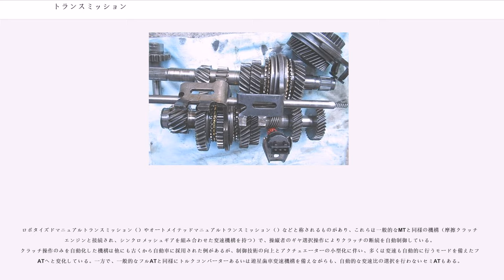トランスミッション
自動車におけるトランスミッション（）とは、歯車や軸などからなり、動力源の動力をトルクや回転数、回転方向を変えて活軸へと伝達する組立部品（ASSY）である。歯車の組合せによるものはギアボックス（）とも呼ばれる。イギリス英語では「トランスミッション」はギアボックスやクラッチ、プロペラシャフト、デファレンシャル、ドライブシャフトといった駆動伝達経路全体を指す。一方、アメリカ英語では「ギアボックス」は速度とトルクを変換する歯車装置のすべてを指し、「トランスミッション」は自動車などの、減速比が変更できるギアボックスの一種として区別される。日本語では変速機または変速機構とも呼ばれる。

トランスミッションは単一のギヤ比で動力源の回転を変換して伝達するものと、複数のギア比を必要に応じて切り替えることができるものがある。ギア比の切り替えは手動で行われる場合と自動で行われる場合がある。また、回転方向を切り替える機能を持つ場合もある。歯車の代わりにベルトとプーリーなどを用いた無段変速機構や、フルードなどの流体を用いた方式もある。

自動車やオートバイなどでは原動機の出力を駆動輪に伝達する過程において、適切なトルクと回転速度に変速するためにトランスミッションが利用される。無回転時にトルクを発生しない一般的な容積型内燃機関を原動機とする場合、回転速度を低くしすぎると発進時や低速走行時にはエンジンがストールする場合もある。トランスミッションは原動機の回転速度を減速すると同時にトルクを増幅する。車両への搭載は一般的にエンジンとの間にクラッチやトルクコンバーターなどのスターティングデバイスを介して接続される。

自動車などのトランスミッションの種別は、手動で変速比を切り替えるマニュアルトランスミッション（MT）や自動的に変速比が切り替わるオートマチックトランスミッション（AT）に分類される。またオートマチックトランスミッションの内で、クラッチ操作のみを自動化したセミオートマチックトランスミッションを別に分類する場合がある。ATの変速方式の1つとして、無段階で変速比を変化させる無段変速機（CVT）を採用する車種や、奇数段と偶数段で別々に2つの自動制御クラッチを有するデュアルクラッチトランスミッション（DCT）を採用する車種もある。

減速比の切り替えやその際に必要となるクラッチの断続など、変速時の全ての操作を操縦者が行うトランスミッションである。多くの場合、複数の歯数の異なる歯車の組合せの内から適切なものを選び、原動機の出力を希望する回転数やトルクに変換して伝達する。歯数の異なる段（ギア）に変速する際に動力の伝達を一旦途切れさせるため、クラッチ機構が備わっている。また、内蔵された数本のシャフトの回転差を同調させ、変速をスムーズに行う為のシンクロメッシュが各段の歯車に備えられている。

自動車用の変速機としては最も古典的な機構で、自動車の普及とともに広く採用されてきた。しかし、操作の煩わしさなどから一部の用途を除いて需要が減り、採用車種も減少した。日本では「マニュアル」や「MT」と略されることが多い。

MTの一種であるが、自動車用として広く普及しているシンクロメッシュ式MTと異なり、ギアセレクターと歯車の間の同調を取るためのシンクロナイザーを持たない形式を ノンシンクロトランスミッションと呼ぶ。日本では「ドグミッション」と称される場合もある。オートバイのMTで一般的に採用されているほか、競技用車両の一部で採用されている。かつては一般の自動車用としても広く採用された。ローギアなどの一部をノンシンクロとして、ほかの段をシンクロメッシュ式とした車種もあり、これに対してすべての段でシンクロメッシュを採用したトランスミッションはフルシンクロと呼ばれていた。

歯車をスライドさせて噛み合わせる形式は選択摺動式（スライディングメッシュ）と呼ばれる。歯車が高速回転する用途ではシフトチェンジが難しい一方で、高い負荷に耐えられる許容量を持ち、構造が簡潔であることから、歯車の回転速度が比較的低速な農業用トラクターや建設機械の一部で用いられるほか、戦車や、ロードトレインや18ホイーラーと呼ばれる日本国外の大型貨物自動車のように、高い軸トルクのかかる用途で採用されている。大型貨物自動車では、発進時にニュートラルからギアを入れる操作を低廉にする目的で、クラッチ操作と同時にエンジン回転が入力されるシャフト（インプットシャフト）の回転をバンドブレーキで...